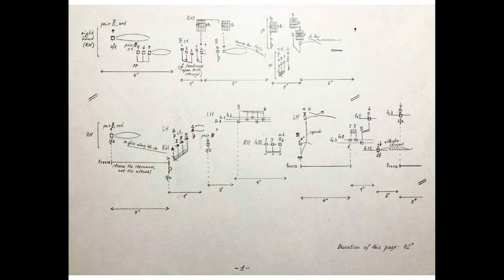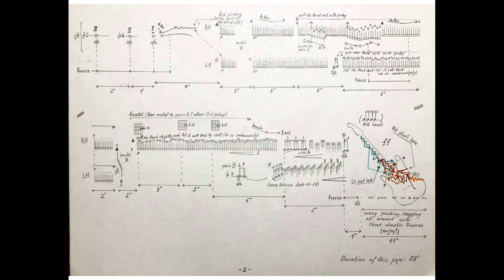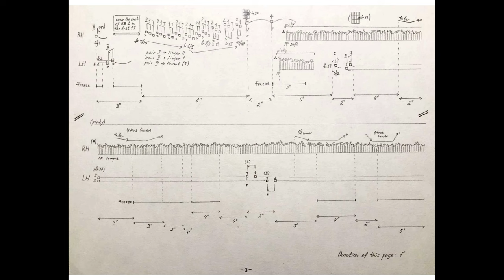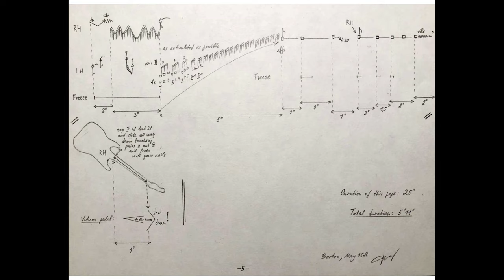Elena Rykova - Zigzag to Callisto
Elena Rykova - Zigzag to Callisto (2018), for e-guitar
Giuseppe Mennuti, e-guitar

Live recording, June 2023
Grosser Konzertsaal, Hochschule der Künste Bern

Audio recording, Samuel Gfeller
Mix, Diego Pugliese

The images are used with permission from the composer.